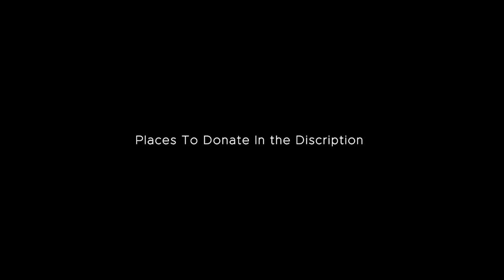Stand With Ukraine 🇺🇦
🇦🇲 Armenia:
🇦🇺 Australia:
🇦🇹 Austria: LUM!X feat. Pia Maria - Halo
🇦🇿 Azerbaijan: Nadir Rüstamli
🇧🇬 Bulgaria: Intelligent Music Project - Intention
🇭🇷 Croatia: Mia Dimšić - Guilty Pleasure
🇨🇾 Cyprus:
🇨🇿 Czech Republic: We Are Domi - Lights Off
🇩🇰 Denmark:
🇪🇪 Estonia: Stefan - Hope
🇫🇮 Finland:
🇫🇷 France:
🇬🇪 Georgia: Circus Mircus
🇩🇪 Germany:
🇬🇷 Greece: Amanda Tenfjord - Die Together
🇮🇸 Iceland:
🇮🇪 Ireland: Brooke - That’s Rich
🇮🇱 Israel: Michael Ben David - I.M
🇮🇹 Italy: Mahmood & Blanco - Brividi
🇱🇻 Latvia: Citi Zēni - Ear Your Salad
🇱🇹 Lithuania: Monika Liu - Sentimentai
🇲🇹 Malta: Emma Muscat - Out of Sight
🇲🇩 Moldova: Zdob și Zdub & Frații Advahov - Trenulețul
🇲🇪 Montenegro: Vladana Vucinic - Breathe
🇳🇱 Netherlands: S10
🇲🇰 North Macedonia: Andrea - Circles
🇳🇴 Norway: Subwoolfer - Give That Wolf a Banana
🇵🇱 Poland: Ochman - River
🇵🇹 Portugal:
🇷🇴 Romania:
🇷🇺 Russia:
🇸🇲 San Marino: Achille - Stripper
🇷🇸 Serbia:
🇸🇮 Slovenia: LPS - Disko
🇸🇪 Sweden:
🇨🇭 Switzerland:
🇺🇦 Ukraine: Kalush Orchestra - Stefania
🇬🇧 United Kingdom: